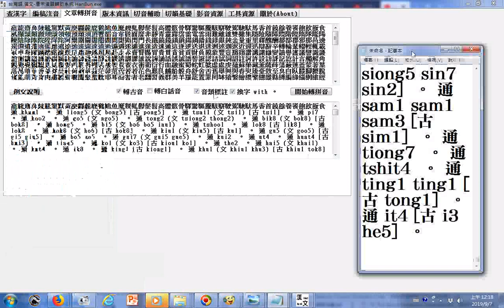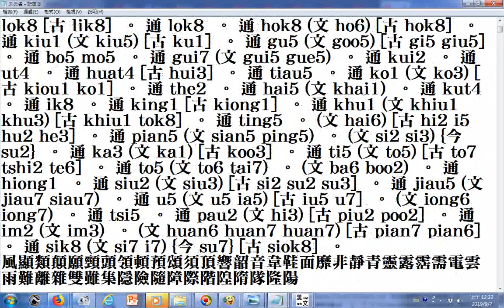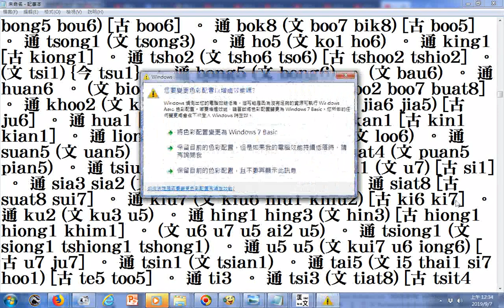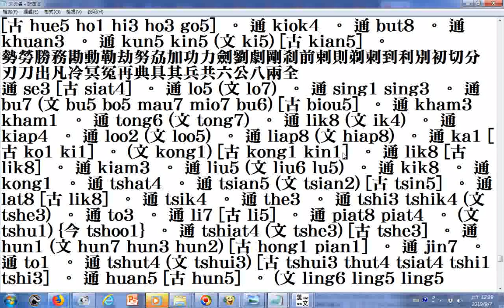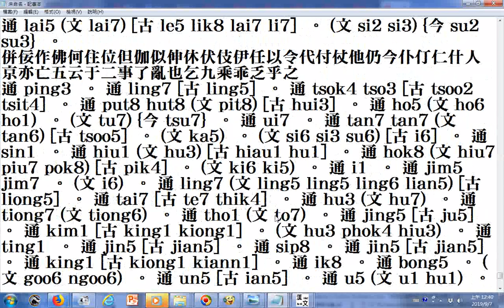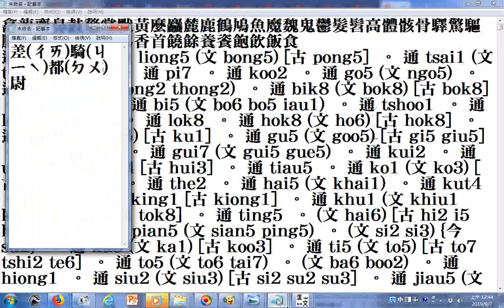轉古音使用台灣語漢文輔助系統，例子是六祖壇經所用漢字依照部首由繁至簡排序一頁書提供漢字閩南語讀音wmv串流影音檔網路查詢參考之用1136 20190907錄製